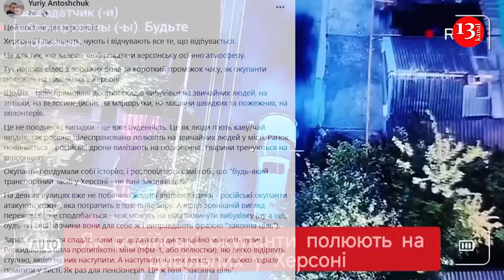Russian military is hunting civilians from drone in Kherson: Cars, cyclists, minibuses, ambulances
A resident of Kherson has posted a video cut from enemy UAVs over a short period of time, showing how the Russian military is hunting civilians in Kherson.

The video was posted on Facebook by Yuriy Antoshchuk, a new media trainer and expert on information and communication Internet technologies.

“Here is a cut of video from enemy UAVs in a short period of time, how the occupiers are hunting civilians in Kherson,” Antoshchuk wrote.

According to him, dozens of explosives are being dropped on ordinary people, cars, cyclists, minibuses, ambulances, firefighters, and volunteers on a daily basis.

Khersonets noted that these are not isolated incidents - it is already commonplace.

“Just like people drink coffee/tea every day, the Russians are deliberately hunting ordinary people in the city. The morning begins and Russian drones fly out to hunt. The animals are training on Kherson residents,” Antoshchuk wrote.

He explained that the Russian military invented a story and told themselves that “any vehicle in Kherson is their legitimate target.”

Antoshchuk said that on some streets you won't see a single car in a day - the Russian occupiers attack every car that comes into their sight.

“And if they don't like the appearance of a passerby, they can also drop explosives on him, well, they will justify any of their crimes with the phrase “legitimate target”,” he said.

He also reminded that when the leaves fall, the Russians additionally remotely mine the streets. They scatter anti-personnel mines from UAVs, which can easily tear off a foot if you step on them. These mines are difficult to spot in the foliage and are targeting older people in particular.

Antoshchuk also noted that in some villages near Kherson it is impossible to drive in and out because all roads, landings and fields are sown with mines. In Kherson, the streets and roads are also being covered with mines.

He added that the Russians write in their propaganda publications that “we should also take care of ATMs and shops” to force civilians to leave.

But, as Antoshchuk emphasizes, despite all this, dozens of projects are being planned and implemented in Kherson and other frontline communities in the region. People continue to work.

As Ukrinform previously reported, video evidence of another war crime by the Russian army was shown in Kherson - Russian drones “hunting” civilians.